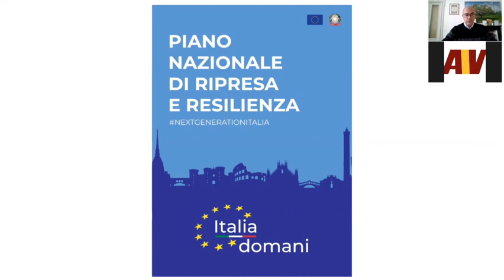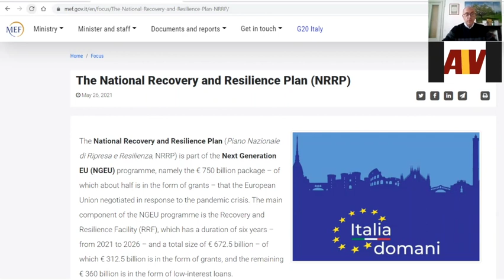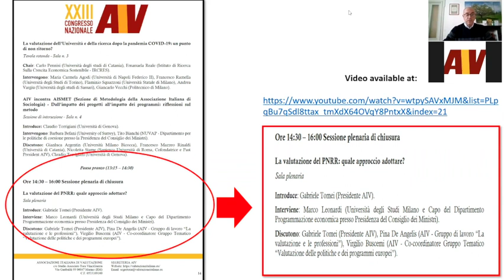AIV is walking the talk by stressing the importance of the evaluation of the Italian Recovery Plan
The Eval4Action Walk the Talk video drive is a platform to showcase ACTIONS you have taken and their RESULTS, to accelerate influential evaluation to support equitable and sustainable recovery from the COVID-19 pandemic and the achievement of the Sustainable Development Goals.